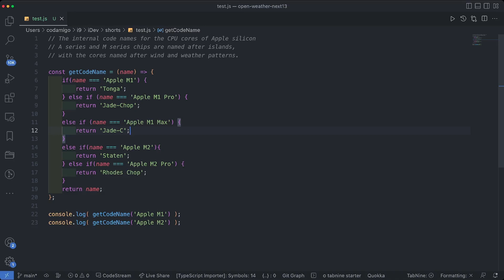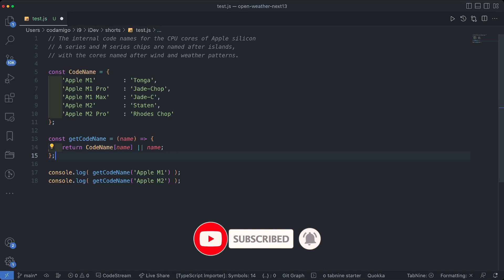Replace if-else condition ladder with Objects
Sometimes working with if-else ladder or even switch case statement can be nightmare. In the video we discuss a very simple trick to avoid writing bulky and difficult to read/maintain code, simply by using object in JavaScript.